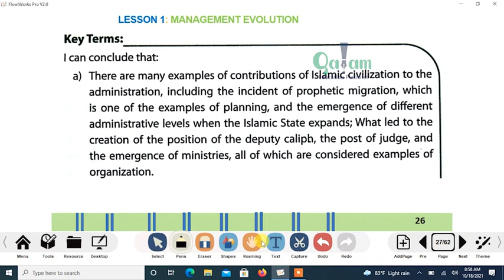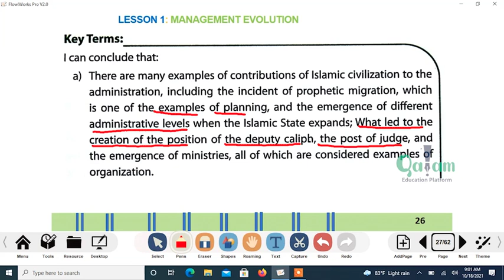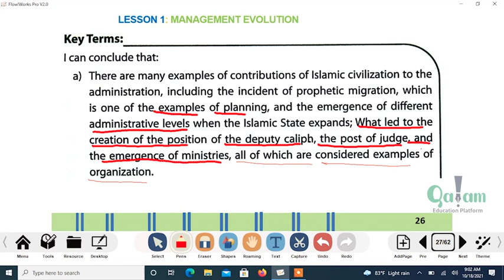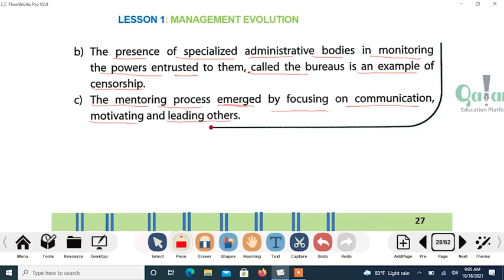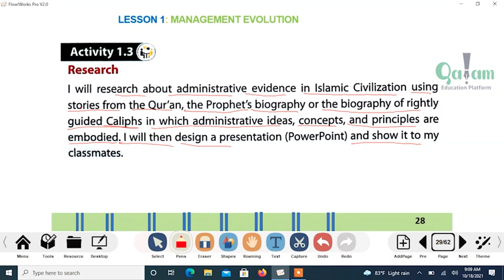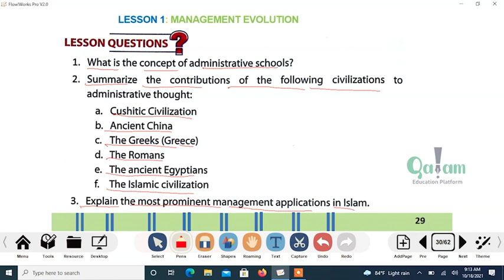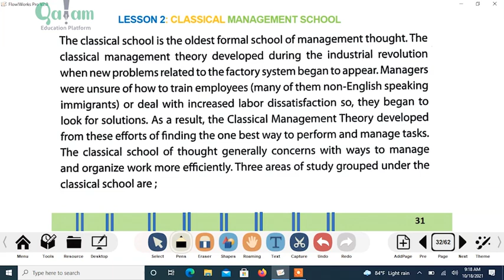Business F2 - Ch1 Key Terms (Lesson 5)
Business F2 - Ch1 Key Terms (Lesson 5) - app-ka qalam kala soo dag mareegtan:- Play store App store